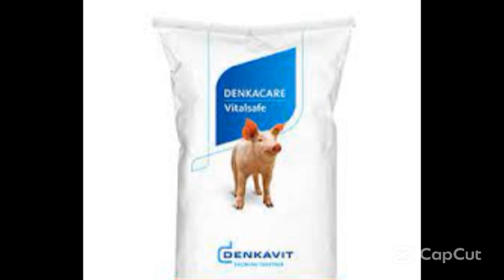Comment avoir des porcs de 120 Kg en seulement 6 mois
Dans cette vidéo découvrez les principaux secrets pour avoir un grand poids de vos porcs en fin d'engraissement